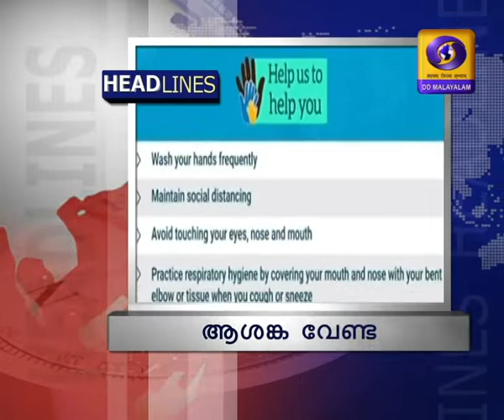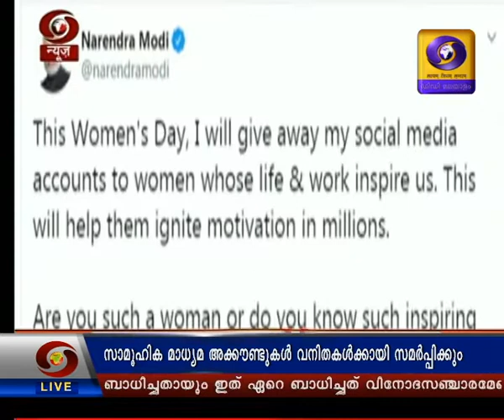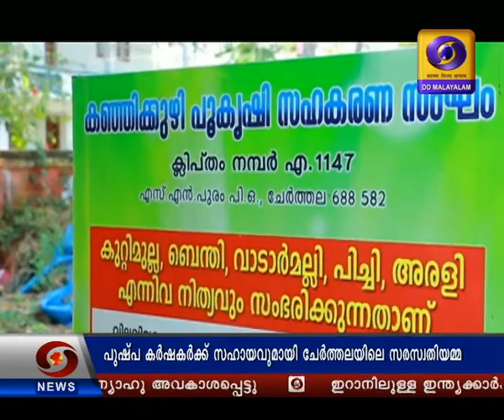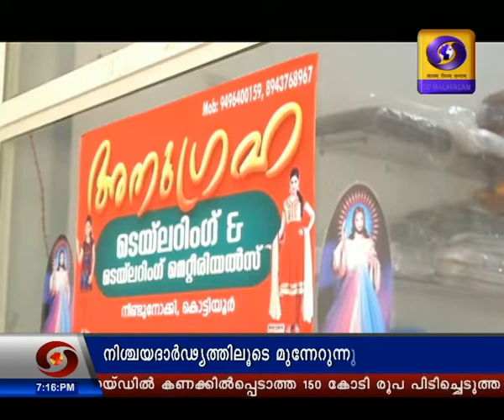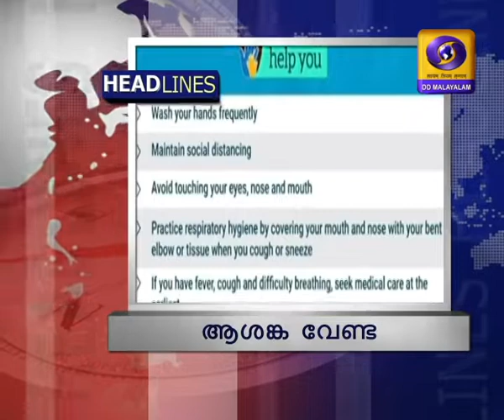സായാഹ്‌ന വാർത്തകൾ |03 മാർച്ച് 2020 Doordarshan Evening News@7:00 PM News 03-03-2020